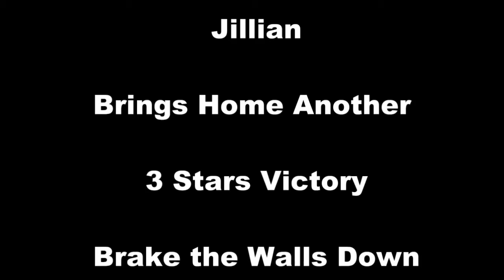Knights of O'Neil Battle in Clan Wars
Jillian Scores a 3 Star Victory in Battle once again!!!